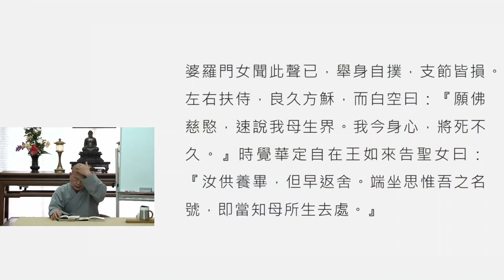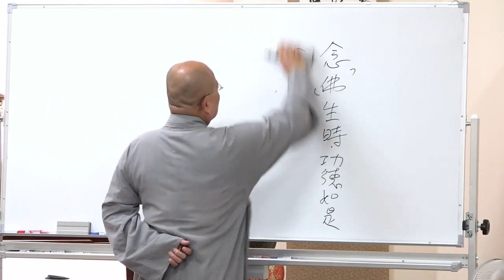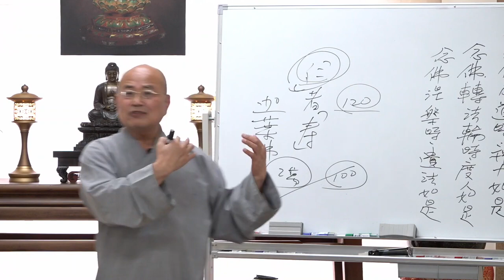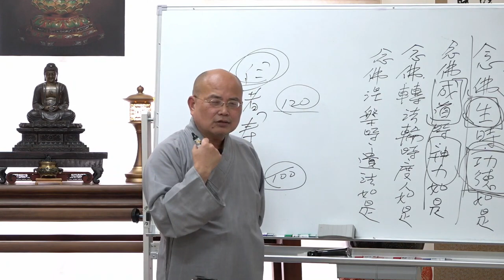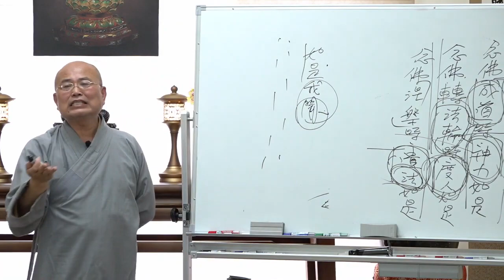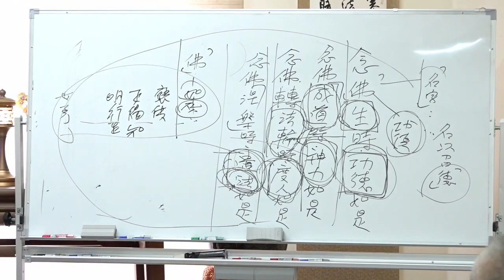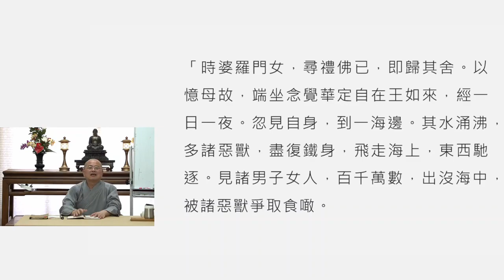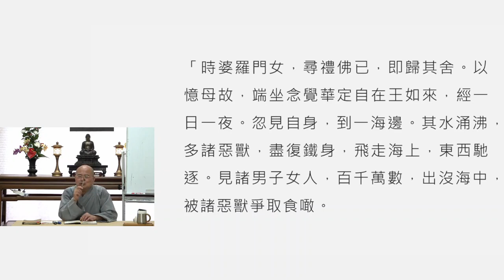地藏經講釋第015講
中道佛學會地藏經講釋第十五講，如正法師主講，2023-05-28

所有中道上課講義及詳細資訊請參考加拿大中道佛學會網頁